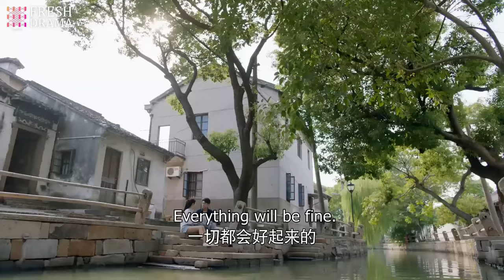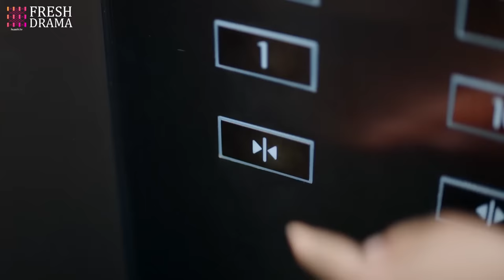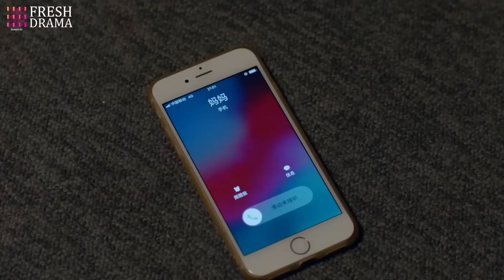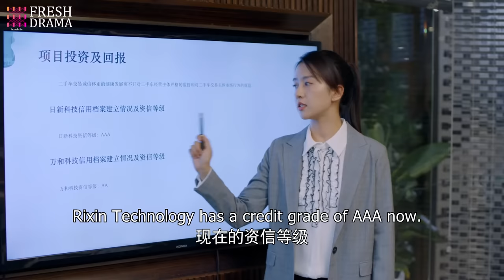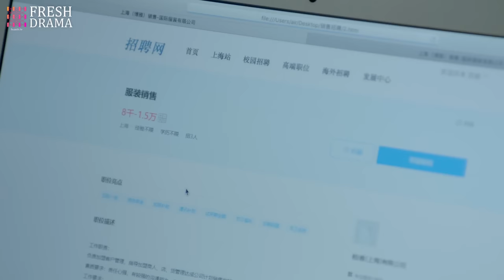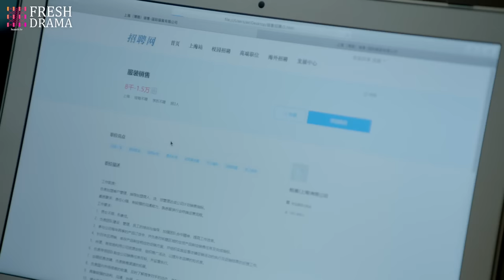【Multi-sub】Poisonous Love EP19︱Dramatic Love Triangle | Yang Xuwen, Xu Lingyue | CDrama Base